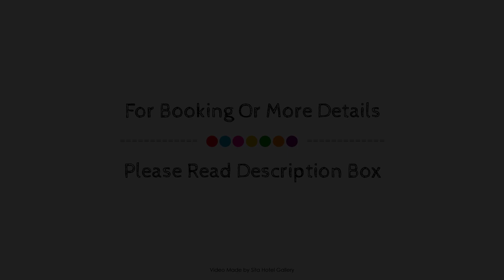Cairns Sunland Leisure Park Hotel, Australia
About Property:
The 4-star Cairns Sunland Leisure Park Hotel offers comfort and convenience whether you're on business or holiday in Cairns. The hotel offers guests a range of services and amenities designed to provide comfort and convenience. To be found at the hotel are facilities for disabled guests, express check-in/check-out, luggage storage, Wi-Fi in public areas, car park. Some of the well-appointed guestrooms feature television LCD/plasma screen, non smoking rooms, air conditioning, desk, balcony/terrace. Access to the hotel's golf course (within 3 km), outdoor pool, pool (kids), garden will further enhance your satisfying stay. No matter what your reasons are for visiting Cairns, Cairns Sunland Leisure Park Hotel will make you feel instantly at home.
Searching For
1. Cairns Sunland Leisure Park Hotel
2. Cairns Sunland Leisure Park Hotel Virtual Tour
3. Cairns Sunland Leisure Park Hotel Rooms
4. Cairns Sunland Leisure Park Hotel Amenities
5. Cairns Sunland Leisure Park Hotel Videos
6. Cairns Sunland Leisure Park Hotel Offers
7. Cairns Sunland Leisure Park Hotel Deals
Audio Credit:
Track Title: Subway Dreams
Artist: Dan Henig